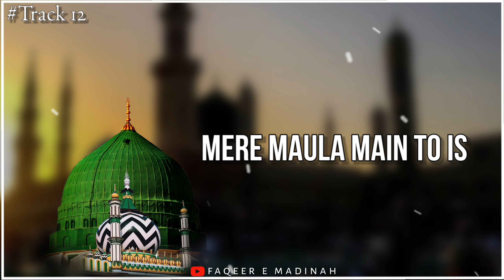Banda Milne Ko Kareeb |Track #12 | Hadaiq E Bakhshish |By Rafique Raza Qadri | Islamic Status